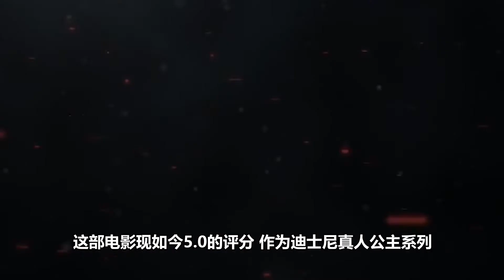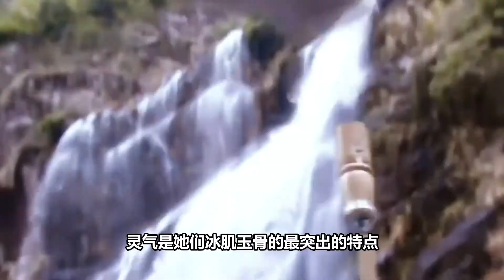【劉亦菲】遊離在娛樂圈邊緣，亞洲首位真人迪士尼公主，卻成為國人的笑柄，“點到為止的艷，不可方物的美”